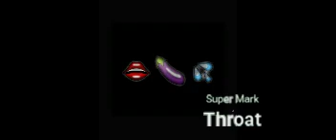Super Mark - Throat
Wizard instrumental Produced by Legions Beat